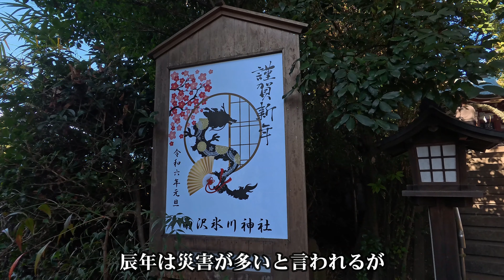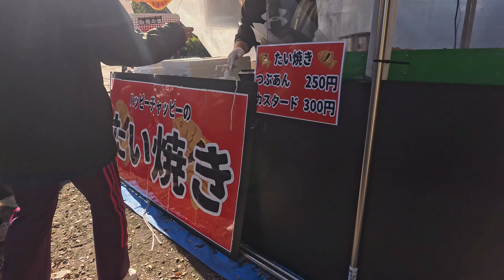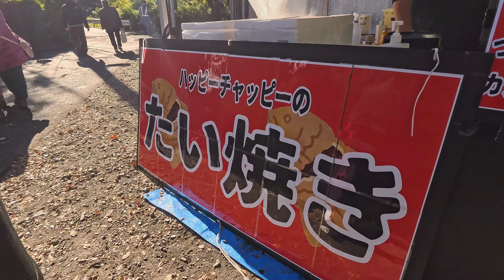２０２４年初詣に行って来た（４K)本当に辰年は荒れるのか？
２０２４年１月４日に、遅めの初詣に行って来た。４日だと、流石に空いているね。以前に行った明治神宮とは大違い(笑)
それにしても、辰年は災害が多いといわれるが、偶然とはいえ今年は元旦から大きな災害・事件が多発している。今日も殺人未遂事件があったようだ。
願わくば、平穏な日常が過ごせるようになって欲しいものだね。テレビのニュースも、あったかな話題をもっと放送して欲しいな。